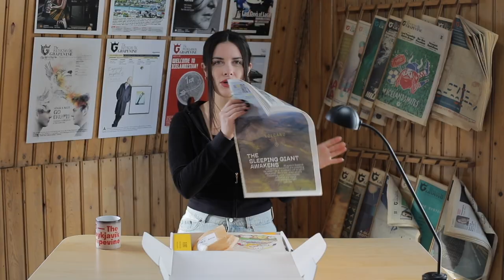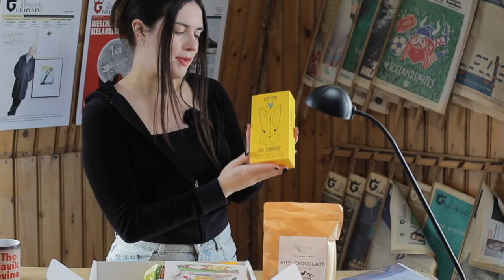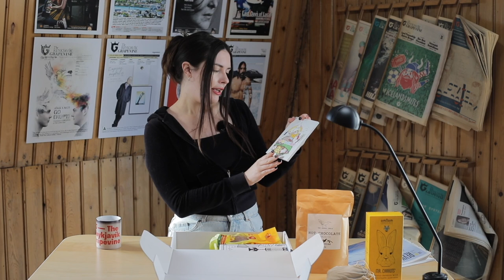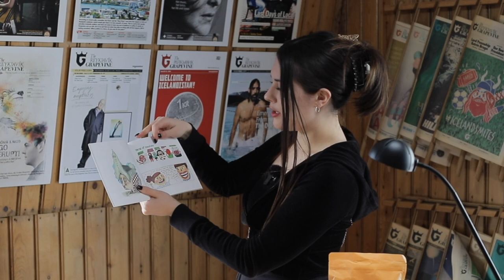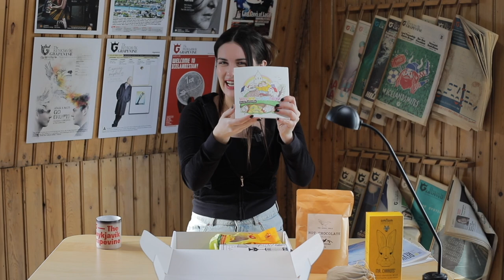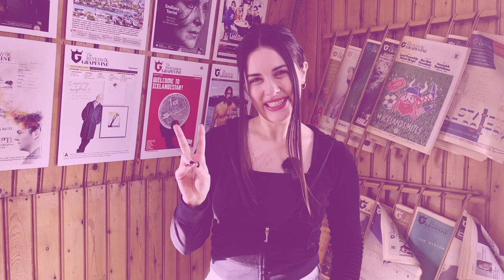Hannah Jane's Easter Box... UNBOXED! [All Icelandic Products!]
Easter… a holiday that strikes hope into all children’s hearts and fear into all non-egg-producing rabbits. A holiday for chocolate, pastels, and other treats. What’s not to celebrate?

Hannah Jane, our office’s “holiday expert” and “amateur Yummy Mummy influencer” is back with a new curated box! This time it’s for Easter, a holiday she, apparently, knows very little about but is anxious to celebrate. Chocolate! Candles! Books! Everything and more in this special curated gift box.

All of these products Hannah Jane owns, loves and hopes you love too. An all Icelandic Easter gift box for the ages and shipping is on us! Here's to resurrection!

CODE: hannaheaster for FREE DHL SHIPPING at check out! Last chance to order in time for Easter is on Monday.

Why Are We Still Here? By Lóa